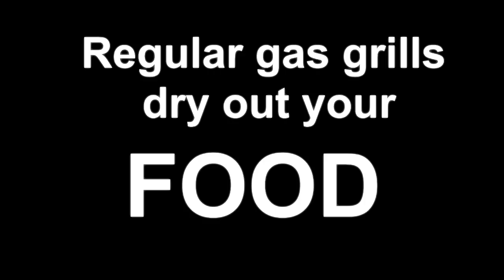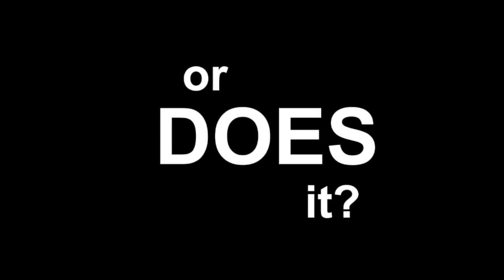Justin Bieber, Chuck Norris, Muhammed Ali and TEC Grills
What do Justin Bieber, Chuck Norris, Muhammed Ali, and TEC Infrared Grills all have in common?
TEC qualifies as an EpicGRILL, and we are happy to bring this video to the world.